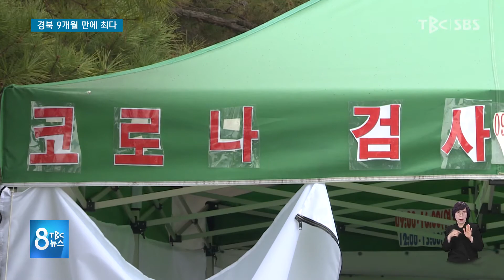경북 9개월 만에 최다 201216 [TBC-띠비띠]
경북 28명 신규 확진 9개월 만에 최다